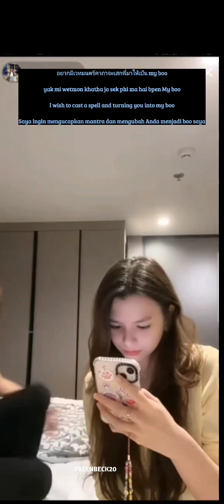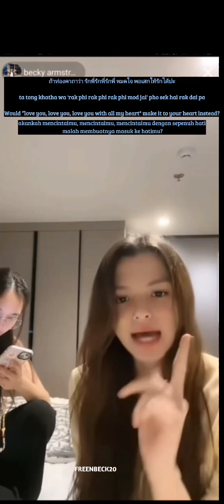[ Eng+indo +lyrics thai + Rom +Easy Lyric] HERMIONONG Freenbecky by Oon The Chanisara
Artist : Oon The Chanisara
judul : HERMIONONG ( เฮอร์ไมโอน้อง)